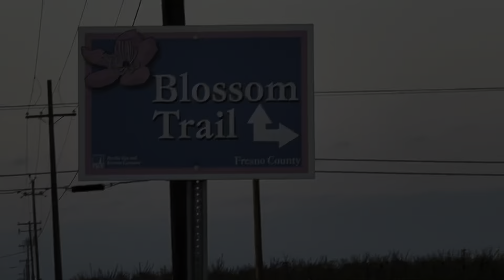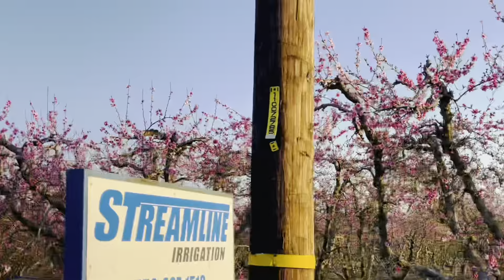Blossom Trail in California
In February & March, this scenic drive is known for displays of blooming fruit trees & wildflowers.
Spring tends to kick off early in Fresno County with a fast-and-frenzied spectacle of blooming fruit and nut trees. Starting in mid-February and lasting only about three weeks, the Fresno County Blossom Trail, made up of the county’s orchards, is festooned in rosy sprays of peach and nectarine petals, pink bouquets of apricot blossoms, and white blazes of almonds, plums, and apples. Drivers, bicyclists, and photographers can revel in the flowery glory on this colorful 62-mile loop southeast of Fresno.

Start your trip at Simonian Farms, a 1901 fruit stand run by the Simonian family for four generations. Its massive red barn encloses a model Western town complete with saloon, church, barber shop, and schoolhouse. Wander among their collection of vintage tractors, restored gasoline pumps, and antique balloon-tire bikes. (Look overhead—they’re suspended from the ceiling.) Before you leave, pick up a Blossom Trail driving map plus a few bags of French burnt peanuts and dried nectarines.

Driving clockwise, you’ll soon reach the Blossom Trail Cafe, where diners in cozy booths feast on pancakes and huevos rancheros. In tiny Centerville, stop at the Fruit Station for local honey and preserves. Or just keep heading east: The farther you go, the more vivid the scenery. When the photo gods are smiling, the snow-clad Sierra Nevada glows white in the background as golden yellow mustard blooms beneath the fruit tree canopy. (While searching for the perfect photo op, remember to park safely off the road and respect private property.)

Just beyond the tiny hamlet of Minkler, make a choice: Turn right on Frankwood Avenue or extend your loop through Orange Cove, following the neighboring Orange Blossom Trail to white-flowered lemon and orange groves. (Roll down your car windows to sniff the unforgettable aroma of citrus flowers.) Heading south on Frankwood Avenue, stop at Cedar View Winery, an ideal photo stop with acres of almond, nectarine, and peach blossoms. While there, sample the vineyard’s Tempranillo and learn about the rare Alicante Bouschet grape.

Either road will eventually lead you to Reedley, where your kids can ride a miniature steam train (yes, it’s real steam) around Hillcrest Farm’s peach and plum orchards. The owners design and build their own fanciful locomotives, train cars, and track.

Perfect timing is key to the Blossom Trail’s best petal-viewing, so check its website for daily updates. Wait too long and the trees’ flowers will have fluttered to the ground, soon to be replaced by a bounty of summer fruit. Indeed, if you miss the spring blossom season, try driving the same exact route from May to September, when it morphs into the Fresno County Fruit Trail. You’ll be able to stop at dozens of seasonal produce stands along the route.